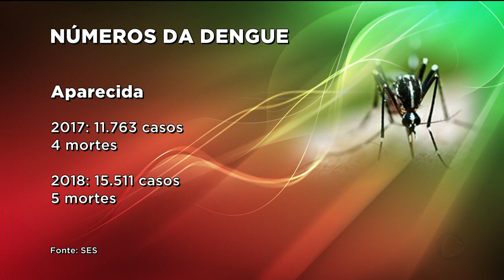DIRETO DA REDAÇÃO / DENGUE: CHUVA EXIGE CUIDADOS REDOBRADOS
Vinte pessoas morreram este ano em Goiânia e Aparecida com DENGUE. Com o período chuvoso, o cuidado para evitar a proliferação do mosquito AEDES AEGYPTI deve ser redobrado. DENGUE, ZIKA, CHINKUNGUNIA são doenças graves. Por isso é importante ficar atento aos sintomas e procurar atendimento médico.